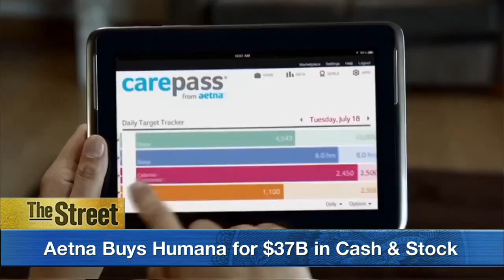Aetna Stock Sinks After Buying Humana for $37 Billion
Shares of Aetna (AET) tumbled to finish Monday's regular trading session in the red after the company acquired Humana (HUM), making it TheStreet's Move of the Day. Aetna, one of the biggest health insurance companies in the U.S. is buying the country's second largest provider of private Medicare insurance. Aetna announced it will buy its insurance rival Humana for $37 billion, an equivalent of about $230 per share. The acquisition makes the combined company the largest Medicare player in the industry. Aetna's shareholders will hold roughly 74 percent of the combined company, while Humana's shareholders will own the remaining 26 percent. The merger comes as other health insurers consider consolidating to reduce costs. TheStreet's Kurumi Fukushima reports in New York.